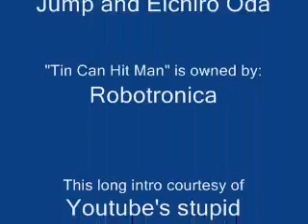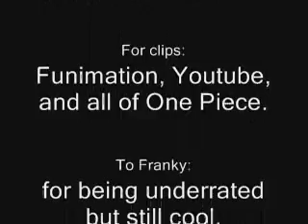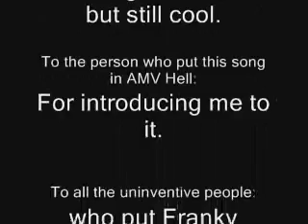One Piece AMV 2: Franky the Tin Can Hit Man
READ THIS DESCRIPTION FOR MORE INFO AND CREDITS!

Clips taken from One Piece, owned by Eichiro Oda, Funimation, and Shonen Jump.

You may be wondering why I'm uploading now, of all things, a new One Piece video.  Well, let me tell you a little story.  It started almost a year ago when I'd first heard a song called "Tin Can Hit Man" on the popular AMV Hell video, which I didn't make either.  But I loved the song, and wanted to hear it all.  I found the song here on Youtube and ripped it to my computer, but when I saw Franky fight for the first time, I knew I had to make an AMV of his most epic moments set to this song, mainly because of the non-inventive AMV makers out there who seem to LOVE the song "Iron Man" by Black Sabbath *not owned by me either*.  It's a good song, true, but I was starting to grow tired of seeing every Franky video I saw set to it.  So I decided to do something about it, but the first time I did, WMM wouldn't save the video!  However, this time, I finally got it right. And I hope you all enjoy it.